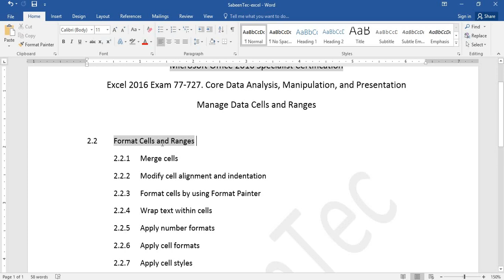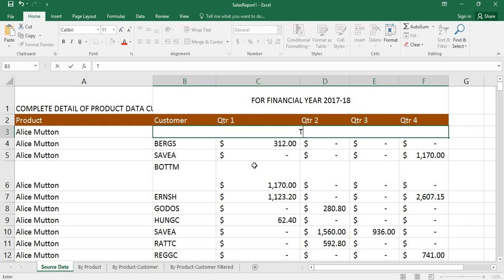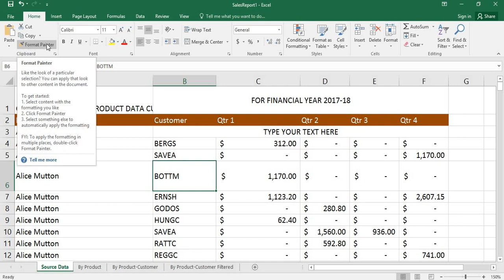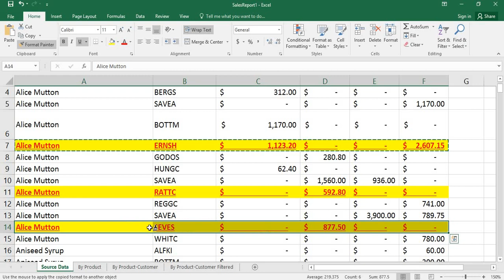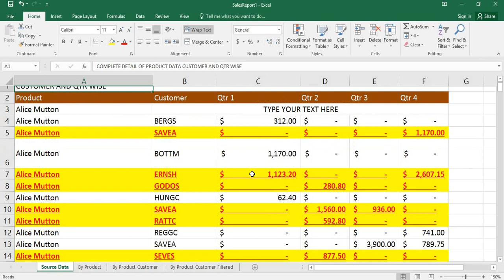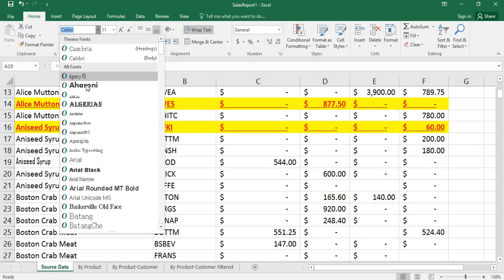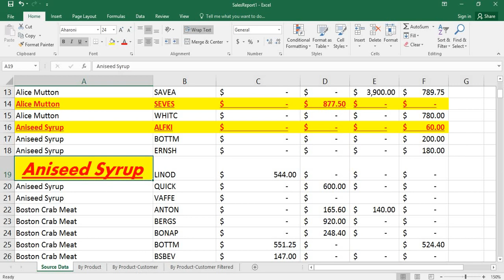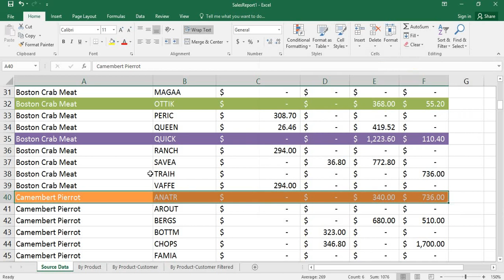MOS Excel 2016 Exam Preparation Online Class 6